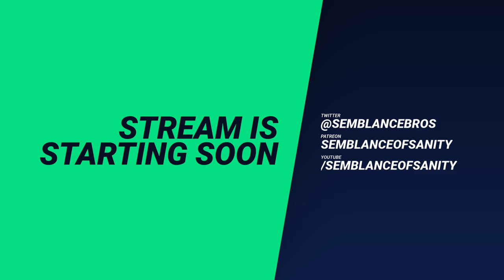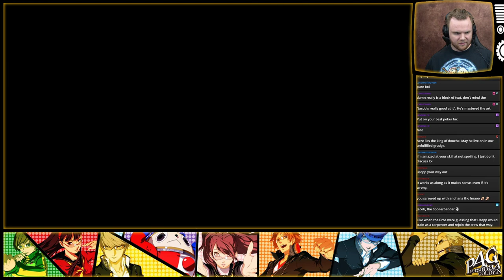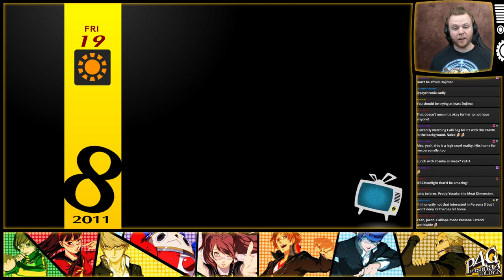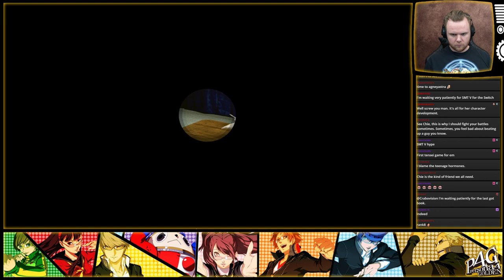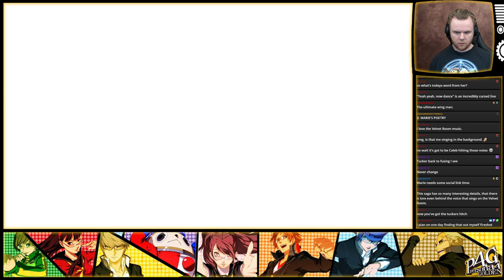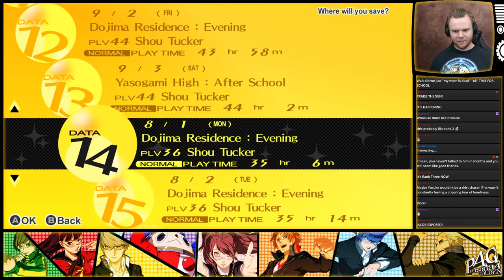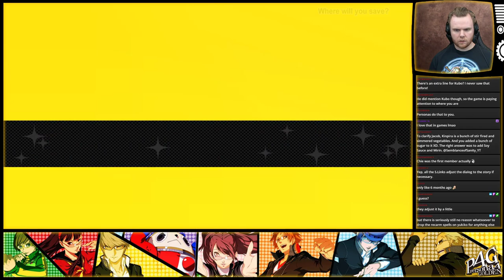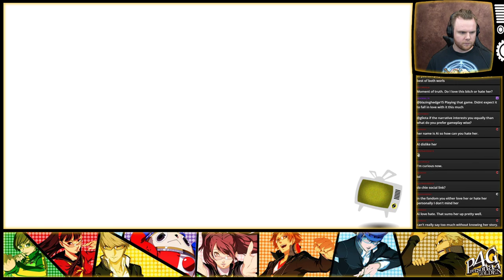Jacob Plays Persona 4 #10